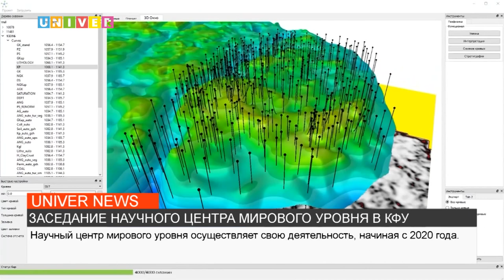ЗАСЕДАНИЕ НАУЧНОГО ЦЕНТРА МИРОВОГО УРОВНЯ В КФУ